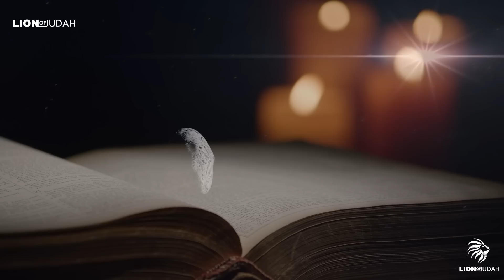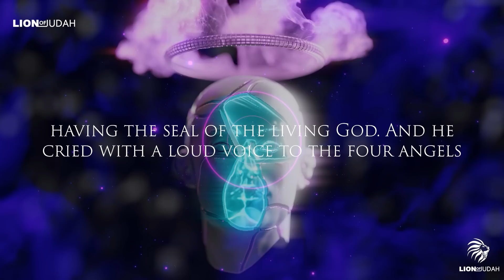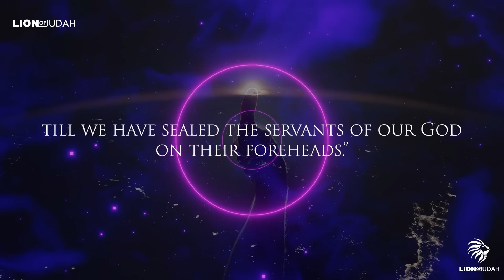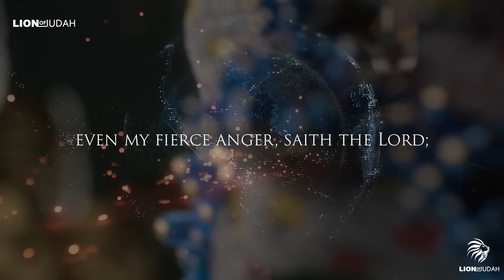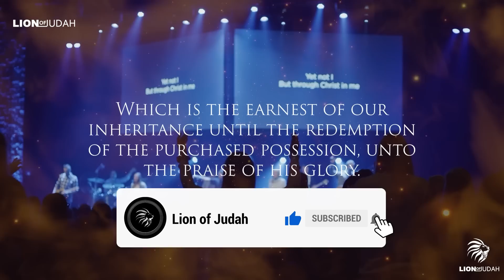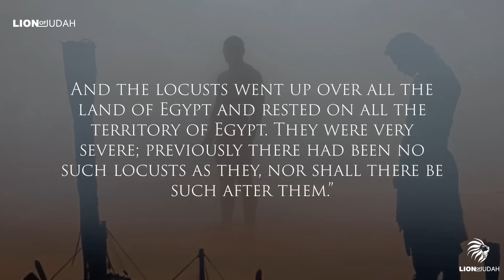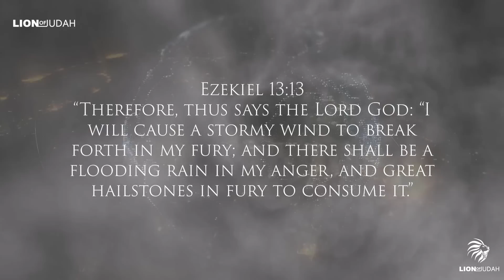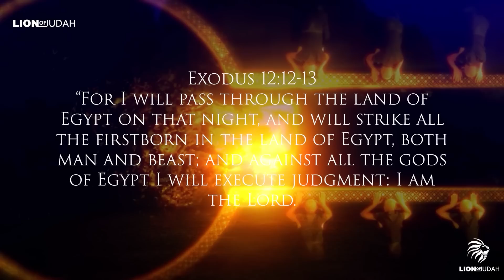The Four Angels At The Four Corners Of The Earth